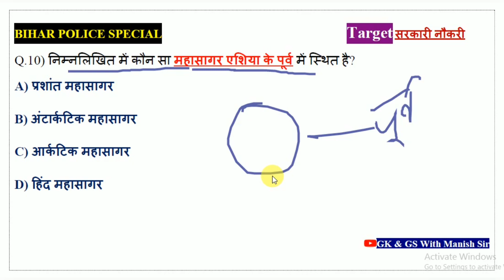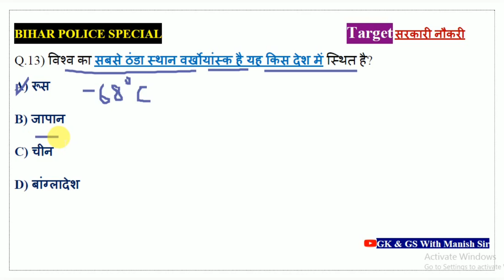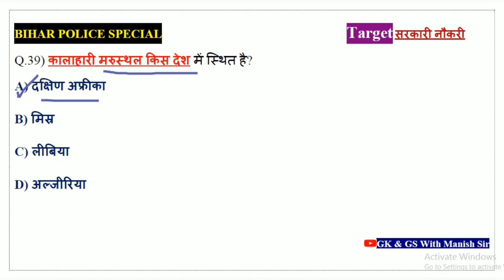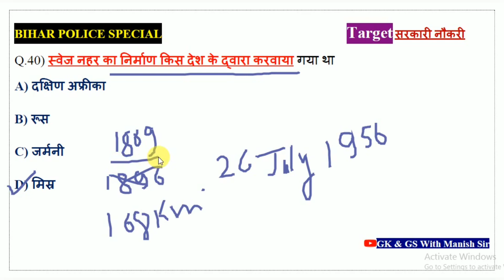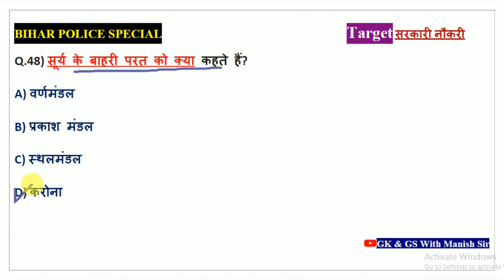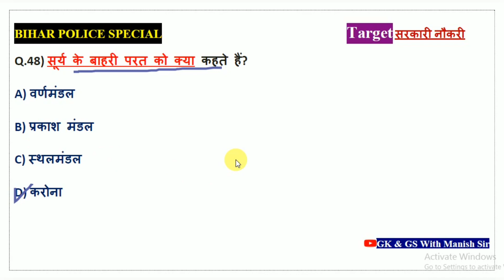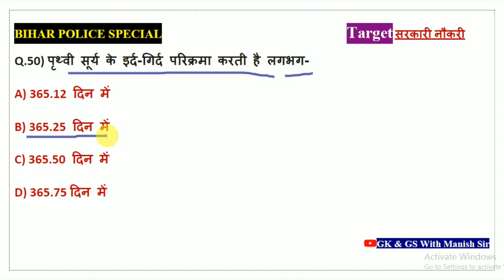BIHAR POLICE SPECIAL / GEOGRAPHY / महाद्वीप Top 50 Questions By Manish Sir